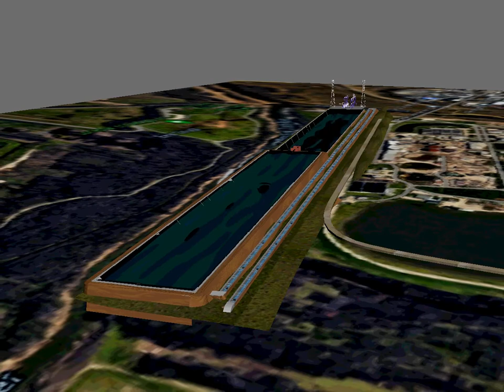Introducing the game-changing SHK Hydrokinetic Pump Storage Plant on STP, WTP, Wetlands, Ocean shore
Exciting Executive Summary:

Introducing the game-changing SHK Hydrokinetic Pump Storage Plant, a patented marvel from MACLEC! This cutting-edge, custom-made, plug-and-play Long Duration Bulk Energy Storage solution is set to revolutionize the energy storage landscape. Imagine transforming an ordinary Urban Wastewater Treatment facility into the world's first "Wastewater Pump Storage Plant" – that's the power of innovation at its finest!

Conventional wastewater treatment plants, with their continuous water discharge, expansive holding tanks, and ample space, are the perfect canvas for our unique SHK-PSP. Any wastewater treatment facility handling at least 1 MLD/Day of treated water discharge, boasting a minimum of 5 acres of land, and connected to the grid, can be a prime candidate for this groundbreaking project. And guess what? As the size increases, our SHK-PSP becomes more cost-competitive, with deployment costs plummeting to as low as US$80/kW CAPEX. Brace yourself for unlimited charging-discharging cycles spanning up to 50 years, with an astonishingly low energy storage cost of just 45 US$/MWh. Our flexible system can be installed with capacities ranging from 10 MWh to a whopping 1000 MWh!

But wait, there's more! Beyond just storing energy, the recirculation of treated water through the SHK-PSP adds an extra layer of brilliance. As the wastewater flows through the PSP canals, it powers the turbine, serving as a pressure aerator that infuses environmental air. This dynamic process reduces BoD and CoD of treated water, making it even cleaner before being recirculated for reuse. It's the ideal solution for unlocking the potential of existing untapped assets, providing urban areas with clean, cost-effective, and uninterrupted power storage solutions.